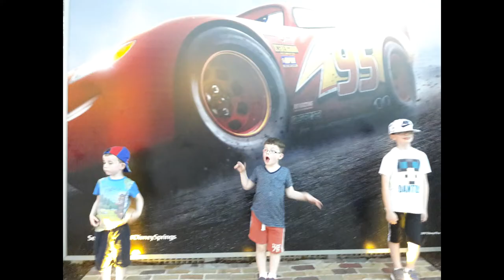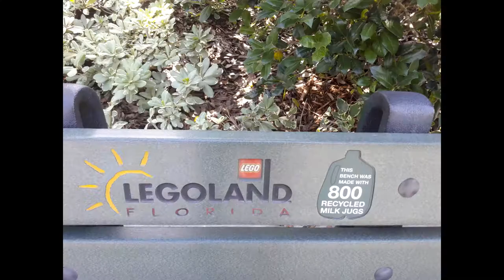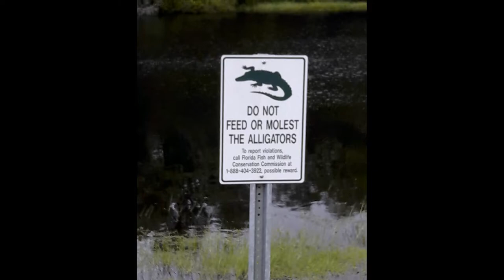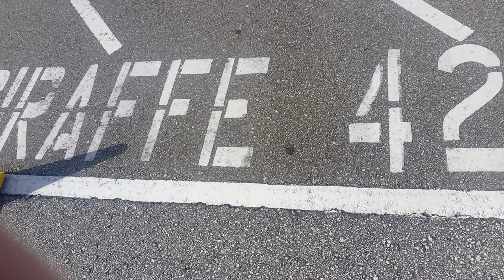Disney 2017 Photos